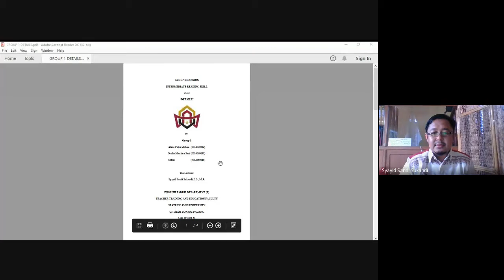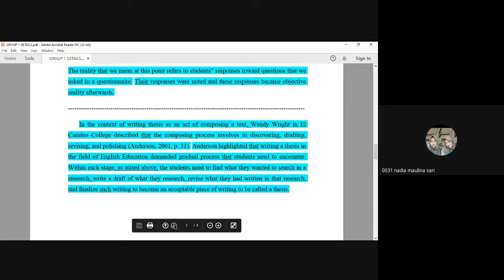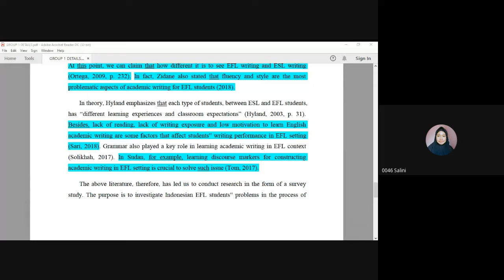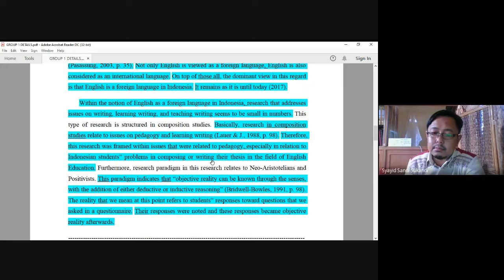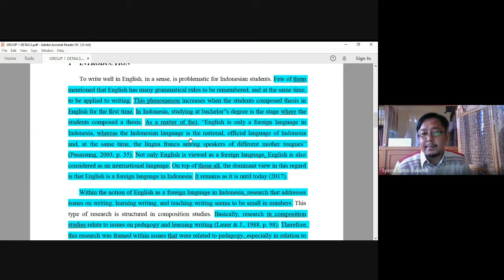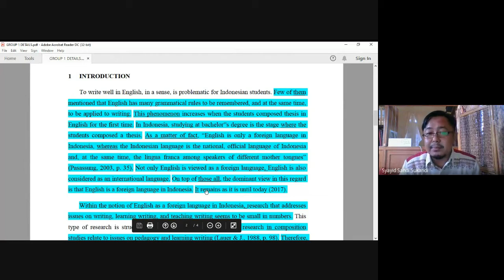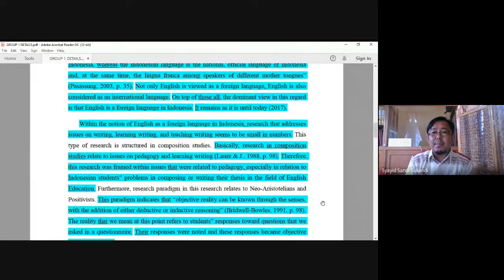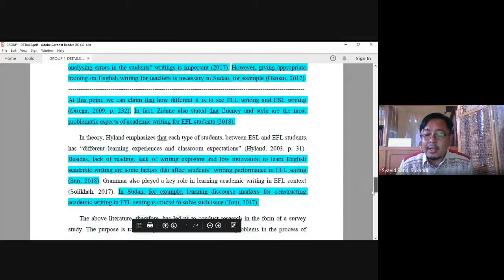[TBI-B] Intermediate Reading Skills - DETAILS (Group 1)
This video is a recording version of online teaching and learning with students studying at Universitas Islam Negeri Imam Bonjol, Padang, Indonesia.

It is the fourteenth session of the Even Semester 2020/2021 academic year. TBI-B class section.

This video is uploaded to YouTube as a medium for students to be able to rewatch the online discussion, and hopefully, it can be useful for many people outside the academic about the online discussion and group presentation.